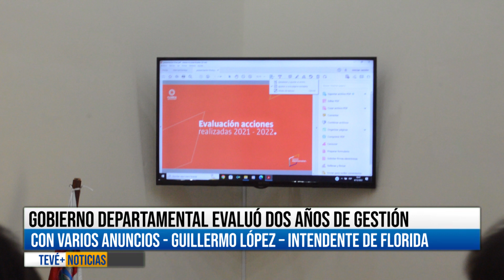GESTIÓN LÓPEZ DOS AÑOS